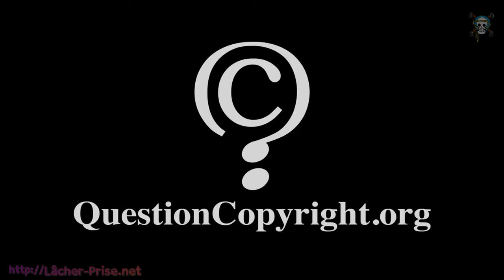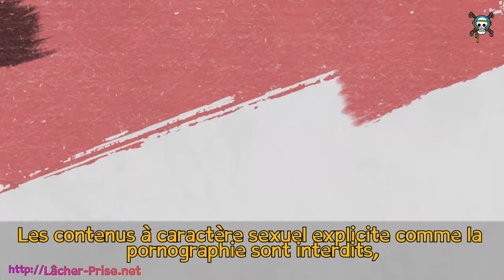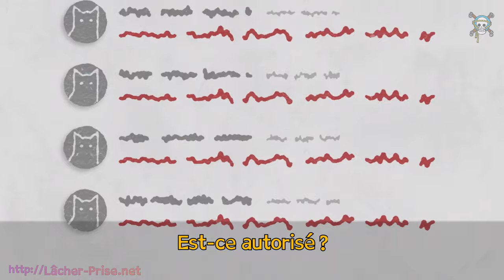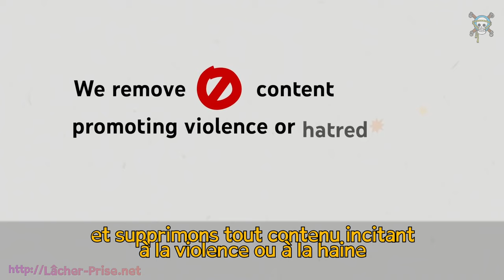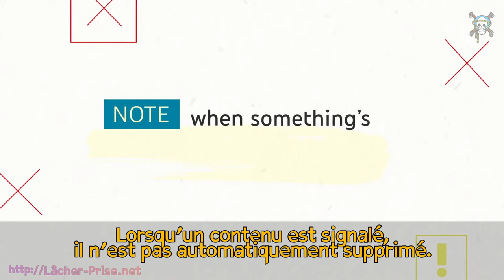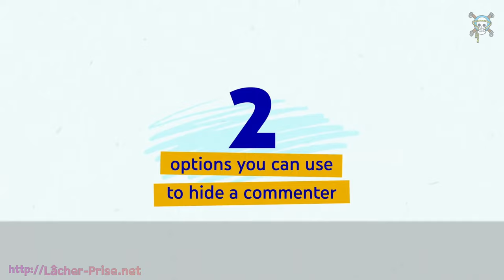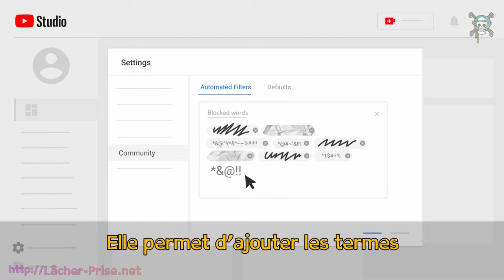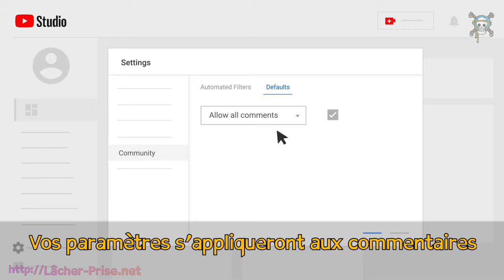Zen & Méditation 1868 DOMAINE PUBLIC DOMAIN Couple Dansons la capucine FUNK NO COPYRIGHT MUSIC FREE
SOURCE WIKIPEDIA :
Cette ronde pour enfants, publiée pour la première fois par Jean Baptiste Clément en 1868 (sous forme de chanson révolutionnaire, parodique et satirique), puis à nouveau vers 1885, lui provient de sa grand-mère

Petite séance de Shibari dans la nature version Squid Game ... 1.2.3 Soleil, Dansons la capucine

Nous sommes un couple amoureux avec le sens du bien-être
Nous faisons des vidéos vlog dans la nature dehors souvent dans le style bien être amour
Pas pour les enfants
C'est des cordes novice ou débutant on dit aussi moldus avec de la musique funny dans un esprit mignon
L'esprit âme et le corps relax & Zen
C'est pour adulte
Ce n'est pas du "yoga nude" Hindi
Bel esprit belle âme un bon corps

We are a couple in love with a well being meaning // sense of well-being
We do vlog videos in nature outdoors often in well being love // wellness love style
It's novice or beginner ropes we also say muggles with funny music in a cute spirit
Mind spirit soul and body relax meditation (mind spirit body)
It's for adult
It's not "naked yoga"
Cute mind,cute body,cute soul

LOGO : "Ombre"
( Encore merci )

Tiens, tiens, tiens, alors comme ça on lit la description jusqu'au bout ? Nous sommes ravis de savoir que je ne l'écris pas pour rien ;)
Pensées tendre de nous deux,
V&L Team Shibuntu